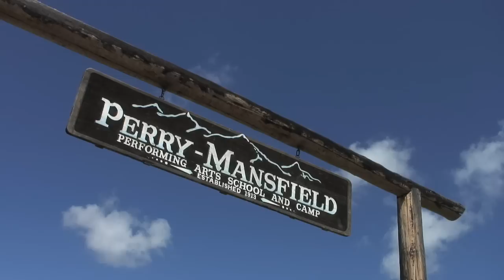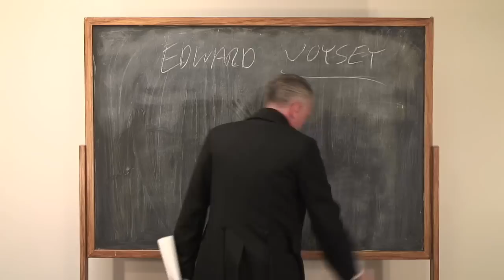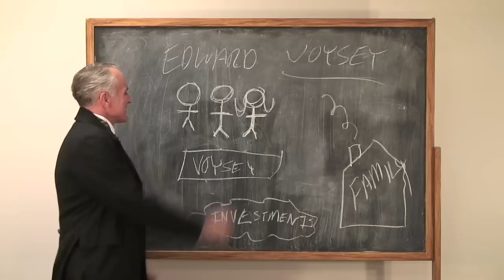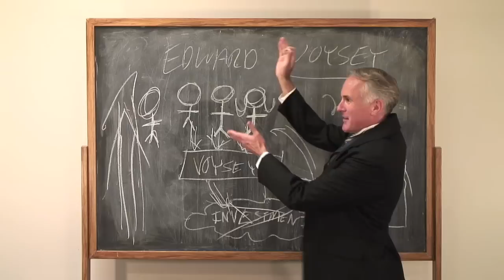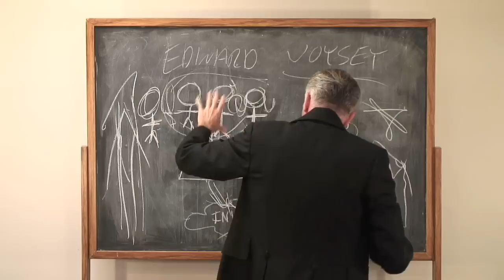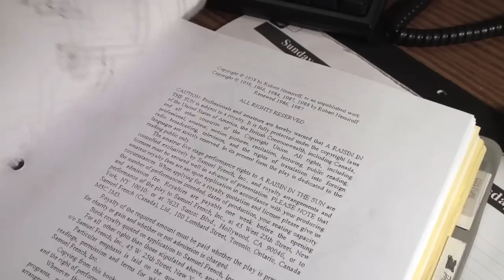10 Minutes to Curtain 09/09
Its a new season at the Denver Center Theatre Company and a new season of "10 Minutes to Curtain!" We get things started with a look back at what we did over summer vacation (hint: theatre summer camp), then we learn exactly what the "Voysey Inheritance" is and get a sneak peek at A RAISIN IN THE SUN with stage manager Chris Ewing. And dont miss the Denver Center's special online Fortune Teller to help you choose what show you want to see!